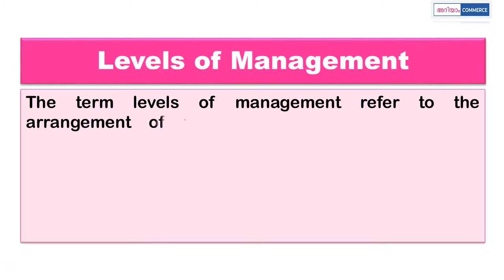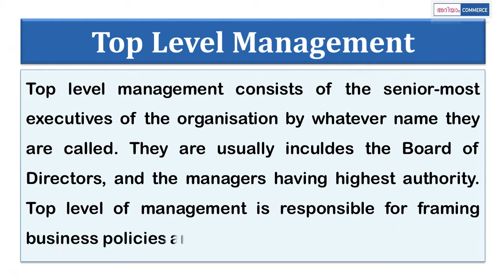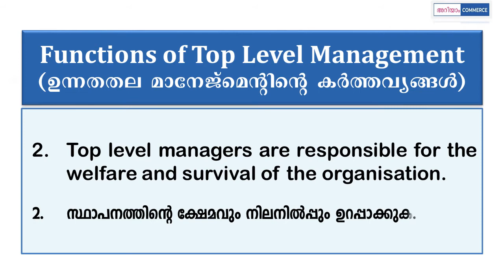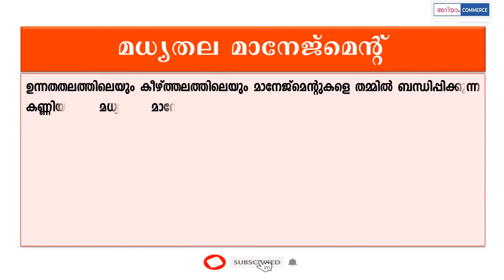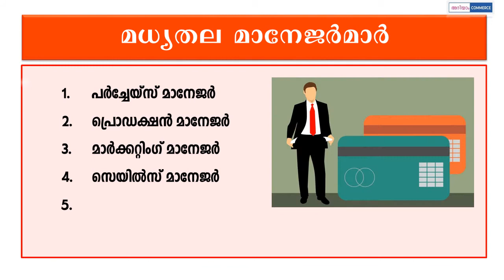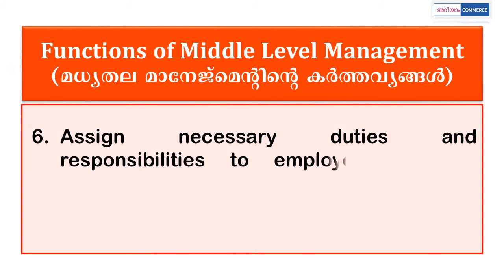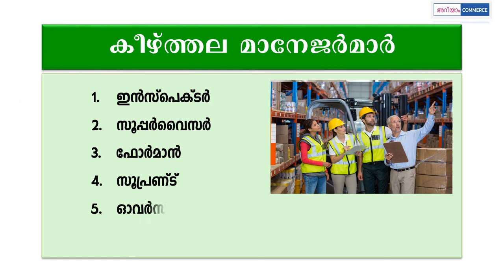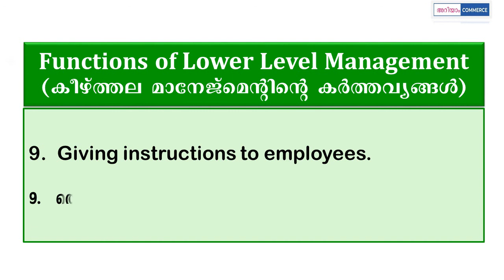LEVELS OF MANAGEMENT_NATURE AND SIGNIFICANCE OF MANAGEMENT_PART-4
THIS VIDEO IS MADE FOR THOSE WHO  ARE STUDYING FOR  HIGHER SECONDARY COMMERCE OF KERALA SYLLABUS, KERALA OPEN SCHOOL, LITERACY PROGRAMME, KERALA VHSE AND CASE.

CHAPTERS ARRANGEMENT
0:00 START
0:46 LEVELS OF MANAGEMENT
02:06 TOP LEVEL MANAGEMENT
05:36 MIDDLE LEVEL MANAGEMENT
09:26 LOWER LEVEL MANAGEMENT